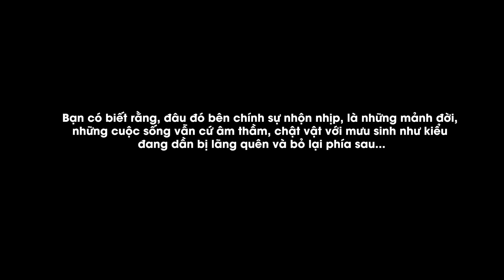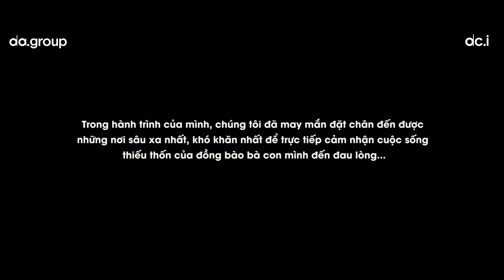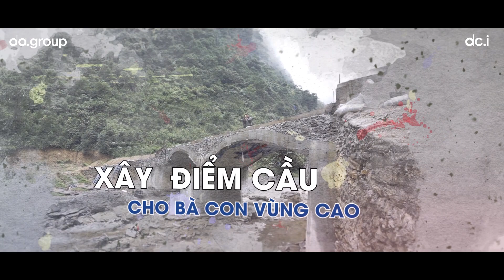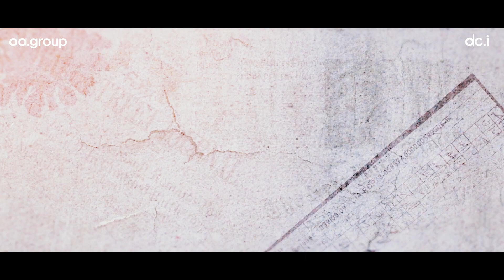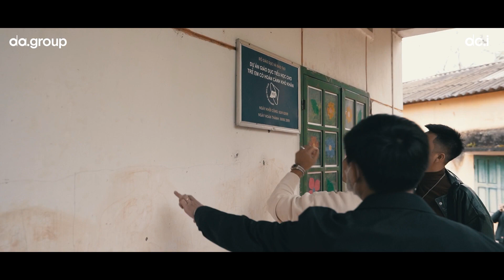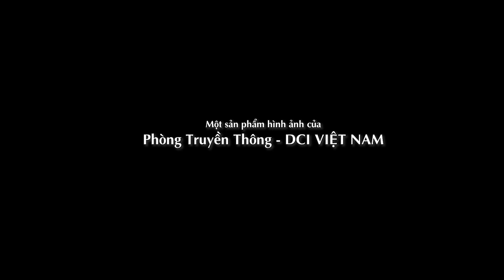Hành trình Lan Tỏa Sự Tử Tế của DCI Việt Nam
Cảm ơn bạn vì đã ở đây. Hãy cùng xem lại những khoảnh khắc đẹp, những gì mà cộng đồng DCI Việt Nam đã làm trong thời gian qua. Xin được gửi lời tri ân đến các mạnh thường quân, đội ngũ DCI Leader và cộng đồng học viên DCI đã luôn ủng hộ & tạo ra những chương trình tràn đầy ý nghĩa.

Give What You Want